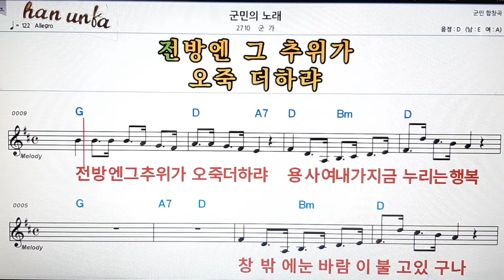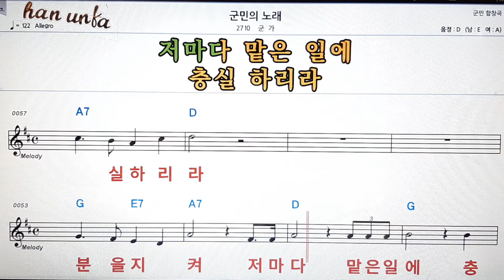군인의 노래/군가👍노래 반주, 코드 악보,가라오케💋Karaoke*Sheet Music*Chord*MR